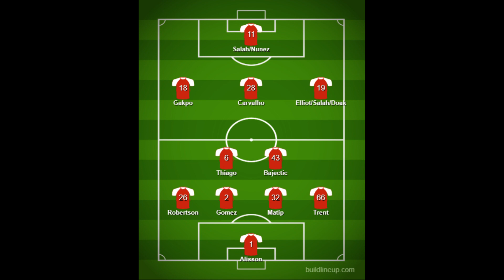LIVERPOOL WILL GET TOP 4!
There definitely needs to be a change in tactics in upcoming fixtures. Let's hope!